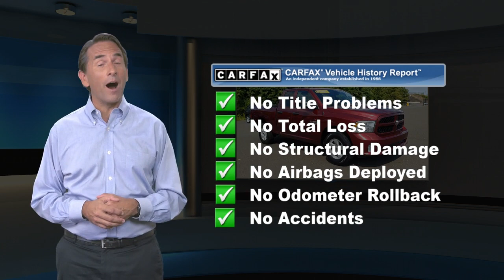Certified 2018 Ram 1500 Express, Langhorne, PA 2103217A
Welcome to ReedmanToll Auto World, Langhorne, PA. EVERY VEHICLE PURCHASED AT REEDMANTOLL COMES WITH A 2 YEAR MAINTENANCE PLAN! We treat the needs of each individual customer with paramount concern. We know that you have high expectations, and as a car dealer we enjoy the challenge of meeting and exceeding those standards each and every time. Allow us to demonstrate our commitment to excellence! 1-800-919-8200 ; This 4WD-equipped vehicle will handle majestically on any terrain and in any weather condition your may find yourself in. The benefits of driving an Four Wheel Drive vehicle, such as this Ram1500 Express, include superior acceleration, improved steering, and increased traction and stability. It's not often you find just the vehicle you are looking for AND with low mileage. This is your chance to take home a gently used and barely driven Ram 1500. The quintessential Ram -- This Ram 1500 Express speaks volumes about its owner, about uncompromising individuality, a passion for driving and standards far above the ordinary. You've found the one you've been looking for. Your dream car. While every reasonable effort is made to ensure the accuracy of this information, we are not responsible for any errors or omissions contained in these pages. Please verify any information in question with dealer.

[RLVID:79846:b9d025fdd3a548ac:255c46a63e9c0b1a:1]